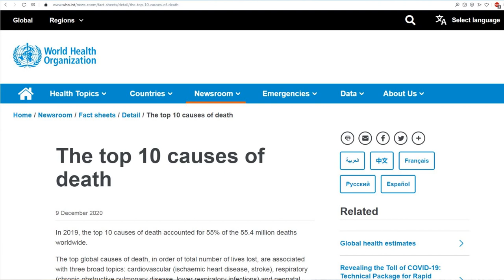The Year That 55 MILLION People Died!